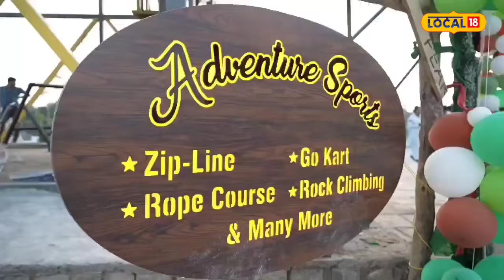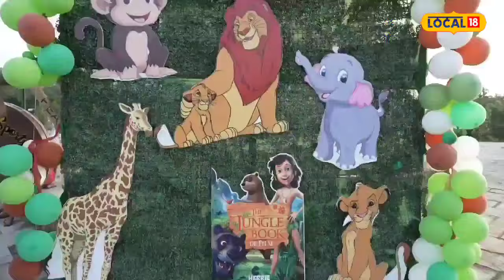Honeymoon Places to Visit in MP: पार्टनर के साथ घूमने के लिए ये हैं Best Romantic Place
Rewa: मध्यप्रदेश के बीहर नदी के किनारे बसा विंध्य क्षेत्र का रीवा शहर प्राकृतिक सौंदर्य के लिए जाना जाता है. बहती बीहर नदी और नदी में बना हुआ वॉटरफॉल हर किसी को अपनी ओर आकर्षित करता है.इस नदी के आस पास और बीच के टापू में 5.20 हेक्टेयर भूमि पर एक शानदार पार्क विकसित किया गया है. नदी के ऊपर से टापू के लिए तकरीबन 140 मीटर लंबा एक ब्रिज बना है.
Rewa city of Vindhya region situated on the banks of Bihar river of Madhya Pradesh is known for its natural beauty. The flowing Behar river and the waterfall built in the river attract everyone. A magnificent park has been developed on 5.20 hectares of land around this river and on the island in the middle. An approximately 140 meter long bridge has been built over the river to the island.

Best Places to Visit in MP | MP News | Breaking News |